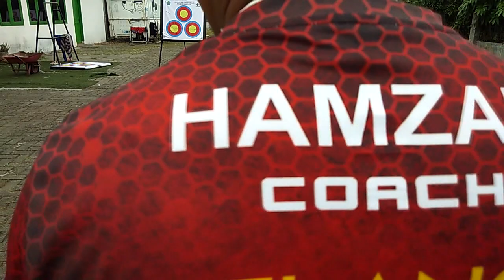BELAJAR PANAHAN UNTUK PEMULA DI ELANG ARCHERY CLUB MEDAN | LEARN ARCHERY BEGINNER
BELAJAR PANAHAN UNTUK PEMULA DI ELANG ARCHERY CLUB MEDAN | LEARN ARCHERY BEGINNER. - Panahan menjadi olahraga trending saat ini. Bahkan Presiden Jokowi juga belajar memanah. Nah, Kamu bisa belajar panahan dengan langkah sederhana ini untuk sukses. Belajar menembakkan busur dan anak panah sangatlah sederhana ketika kamu menyadari bahwa bidikan kamu dimulai dari bawah ke atas Dari mengatur posisi kaki kamu (kuda-kuda) untuk melepaskan panah, konsistensi adalah kunci dalam belajar panahan.